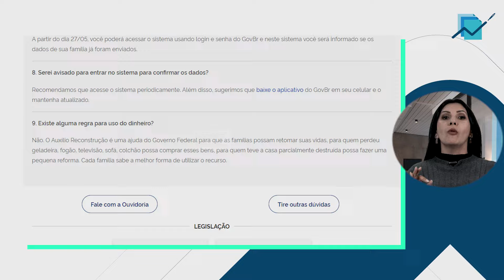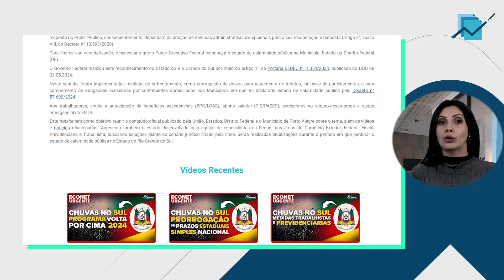AUXÍLIO RECONSTRUÇÃO: APOIO FINANCEIRO DISPONIBILIZADO PARA A POPULAÇÃO GAÚCHA | Quem tem direito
Reconstrução é a palavra de ordem no Rio Grande do Sul, depois de toda a crise climática que deixou o Estado inteiro debaixo d'água.

Neste vídeo, vamos falar do apoio financeiro que será dado pelo Governo Federal à população gaúcha.

O auxílio reconstrução é um apoio financeiro, no valor de R$ 5.100,00, que será pago em uma única parcela pelo Governo Federal às famílias desalojadas ou desabrigadas no Rio Grande do Sul.

O auxílio foi instituído pela Medida Provisória n.º 1.219/2024, sendo o assunto regulamentado pela Portaria MIDR 1.774.

Farão jus ao auxílio as famílias residentes em áreas atingidas pelas enchentes, que abandonaram suas casas, de forma temporária ou definitiva, nos municípios em situação de calamidade ou emergência.

 ⏱ DIRETO AO PONTO:
00:00 - Introdução
01:04 - Cadastro
02:12 - Quando vou receber?
02:48 - Dúvidas frequentes
03:54 - Conclusão

👉 VOLTA POR CIMA | NOVA VERSÃO DO PROGRAMA PARA AJUDAR AS VÍTIMAS DA CATÁSTROFE DO RIO GRANDE DO SUL

👉 RIO GRANDE DO SUL | PRORROGADO O PRAZO PARA PAGAMENTO DE TRIBUTOS DO IMPOSTO DE RENDA PESSOA FÍSICA